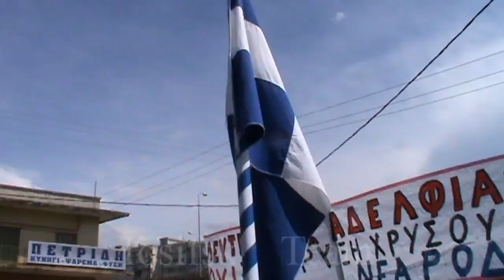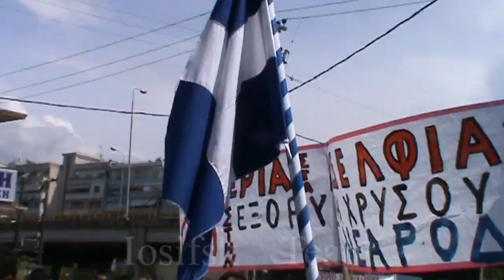''Δεν προστατεύεται η ορθή απονομή της δικαιοσύνης .. έρχονται άγριες μέρες''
Συγκλονιστικές καταγγελίες από το δικηγόρο και βουλευτή Βασίλη ΚΑΠΕΡΝΑΡΟ
''Σήμερα έγινε ένα αχαρακτήριστο γεγονός, θα το αφήσω να το κρίνει ο ιστορικός του μέλλοντος και μάλιστα ο δικαστικός ιστορικός του μέλλοντος, διότι για πρώτη φορά σε αυτό το κράτος που για να είναι κράτος δικαίου πρέπει προηγουμένως να αποδείξει ότι είναι κράτος.. Για πρώτη φορά απολογήθηκαν  δυο Έλληνες πολίτες στο Αστυνομικό κτίριο , στο κτίριο της Αστυνομίας Θεσσαλονίκης, και όχι στο δικαστικό κτίριο.
Δηλαδή η δικαστική εξουσία , υποχώρησε στην εκτελεστική εξουσία και ίσως διότι ο κύριος Γιαννάκης  ως προϊστάμενος της εισαγγελίας εφετών έκρινε ότι ήτανε μη ασφαλές το κτίριο των δικαστηρίων , μας έφερε και απολογηθήκαμε εδώ στην Κομαντατούρ .
Το πιστεύω αυτό που λέω, διότι πιστεύω ότι ήδη έχουμε 4ο Ράιχ . Ύστερα από όλα αυτά μπορώ να σας πω ότι χωρίς προκατάληψη, έγιναν ορισμένα δικονομικά έκτροπα, διότι αυτοί οι άνθρωποι κάτω από συνθήκες ακυρότητας απολογήθηκαν και κρατήθηκαν ενώ αυτοενοχοποιήθηκαν , αφού χρησιμοποιήθηκαν στοιχεία εναντίον τους ως κατηγορούμενους , ενώ τα στοιχεία αυτά είχαν παρθεί ενόσω ήτανε μάρτυρες.
Δηλαδή κατηγοροποιήθηκαν  μάρτυρες. Κλήθηκε ως μάρτυρας ένας εξ αυτών και του πήραν στοιχεία για DNA. Και αυτό το θεωρούν εναντίον του στοιχείο.
Προσήλθε δυο φορές και κατέθεσε ως μάρτυρας και βγήκε ένταλμα σύλληψης , όπως είδατε και συνελήφθη . Πήραν στοιχεία, επαναλαμβάνω , ενώ ήσαν και οι δυο μάρτυρες, και τα στοιχεία αυτά δεν τα έδωσαν σε πραγματογνώμονες, αλλά τα προσκόμισαν υπάλληλοι, σεκιουριτάδες της χρυσός Α.Ε.  και αυτά τα στοιχεία των ιδιωτών, ελήφθησαν ως αποδεικτικά στοιχεία εναντίον τους , ενώ δεν είχανε συλλεχθεί , δεν ήτανε στοιχεία τα οποία προσκόμισαν ... είχαν στα χέρια τους αρμοδίως προανακριτικοί υπάλληλοι .
Αυτά είναι ενδεικτικά ορισμένα έκτροπα που έγιναν . Το λυπηρό είναι το εξής , σας το λέω με όλη την ευθύνη : εάν το κράτος είναι ο ένδιας , τότε εάλω το κράτος. Εάν η δικαστική εξουσία , που μπορεί η ίδια να βαθμολογήσει  την ήττα της από την εκτελεστική εξουσία , τότε εάλω το κράτος. Εάν καταυτή την έννοια προφυλακίζονται Έλληνες πολίτες , ο ένας με τρία παιδιά ανήλικα , μικρά παιδιά  και ο άλλος με δυο παιδιά , για πράξεις που ακόμα και αν τους καταλογίσουν που δεν αποδεικνύονται από πουθενά , δεν βγαίνει από πουθενά η ενοχή, τότε εάλω το κράτος.
Φοβούμαι , εύχομαι να βγω ψεύτης, το εύχομαι, σας ορκίζομαι. Φοβούμαι... να μην βγω αληθινός, διότι βλέπω ότι έρχονται άγριες μέρες με αυτόν τον τρόπο που δεν προστατεύεται το μεγάλο προστατευταίο έννομο αγαθό, που είναι η ορθή απονομή της δικαιοσύνης. Σήμερα δεν είχαμε δίκαιη μεταχείριση ... δεν έχουμε καμία μομφή κατά των Αστυνομικών αλλά από τους αρμοδίους  οι οποίοι χειρίστηκαν το θέμα , στο μέγαρο της αστυνομίας Θεσσαλονίκης , της Κομαντατούρ''